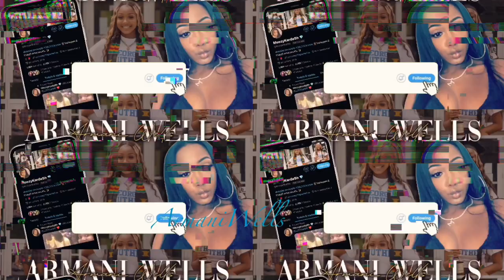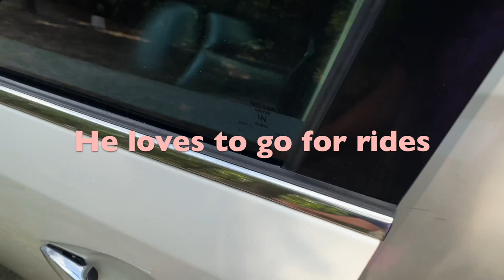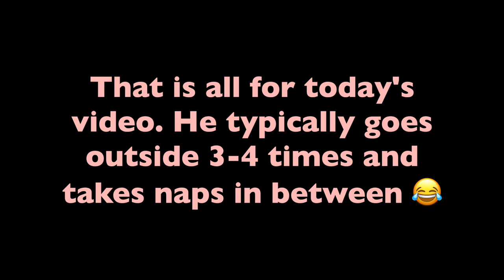A Day in the Life With My Yorkie, Meet Roscoe 🤎| Dog Vlog| Armani Wells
About Me:
Name: Armani Wells
Age: 23
Birthday: September 2nd
Camera: iPhone 11 Pro Max